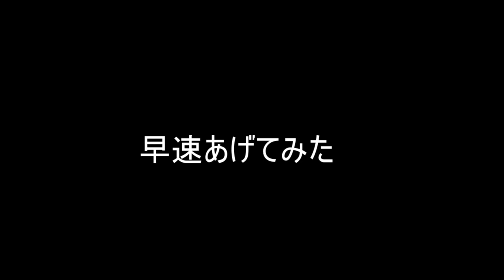【豆柴プリ】おやつを食べるカリカリ咀嚼音がたまらない！【ASMR】【shibainu puppy】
食べている時のカリカリ音が大好きなので撮ってみました。
ドッグフードは飲みこむのでおやつにしました。
おやつ：豆乳ビスケット

【豆柴生後172日・うちに来て120日目】

・名前：プリ
・性別：女の子
・誕生日：2020年5月5日（火）
・うちに来た日：2020年6月26日（金）生後53日目
・住んでいる場所：福岡市
・生まれた場所：宮崎県（お父さんは福岡、お母さんは宮崎の豆柴です。）
・性格：天真爛漫な感じ・元気一杯・破天荒
※飼い主の名前：フミ（男性）福岡大好きっ子